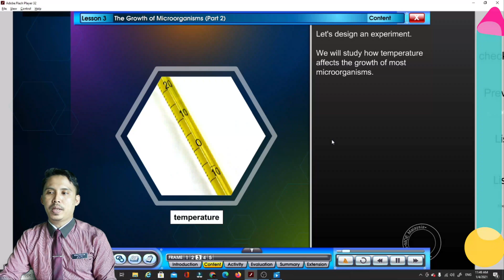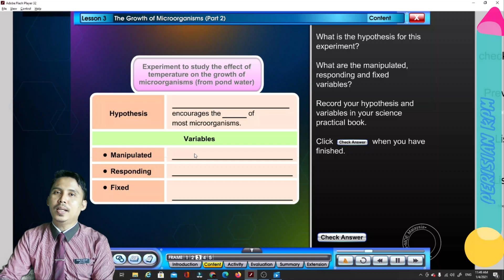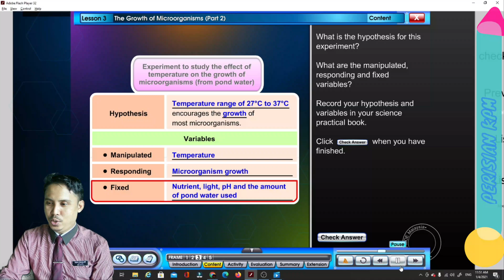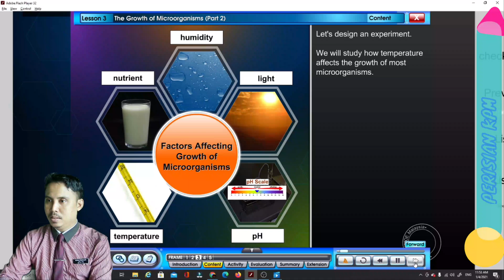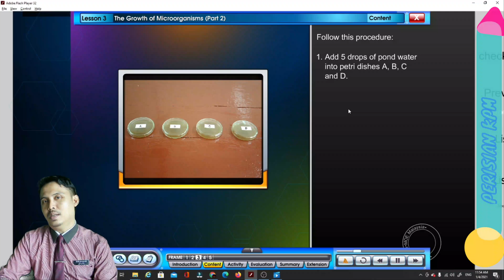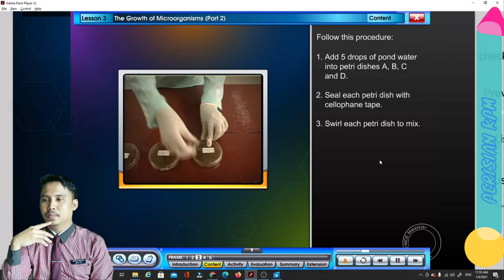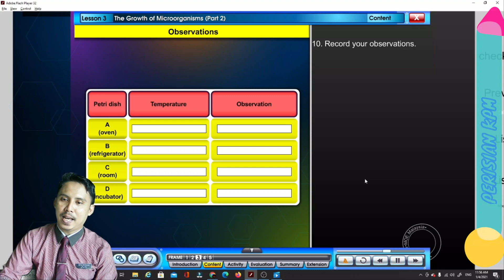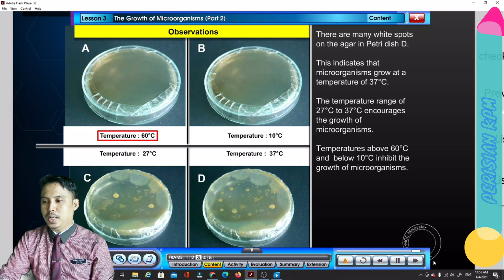Eksperimen Mengkaji Kesan Suhu Terhadap Pertumbuhan Mikroorganisma